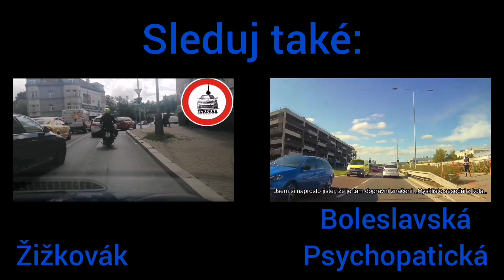Chybělo málo k nehodě, rozhoupaný přívěs, málem jsem usnul za volantem, atd. Dashcam kompilace #39